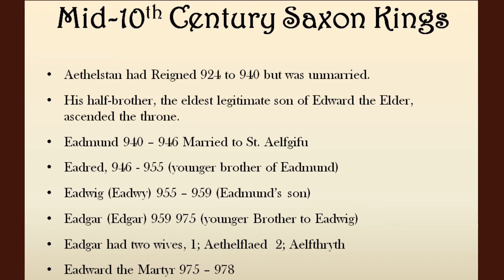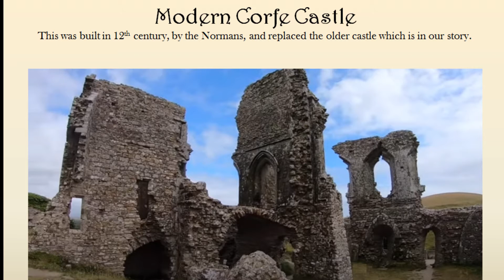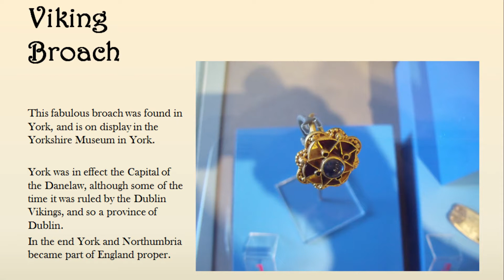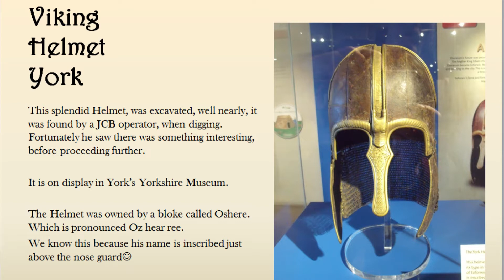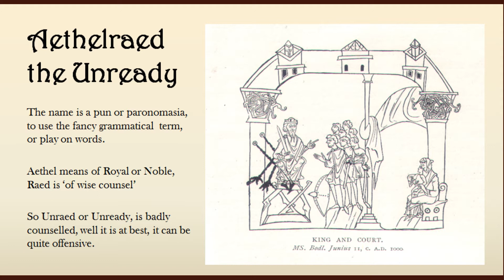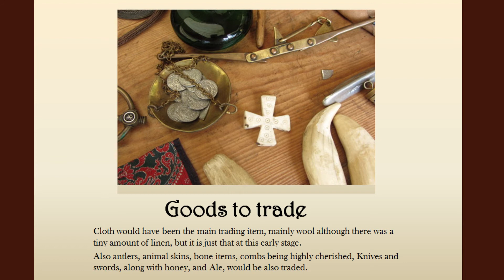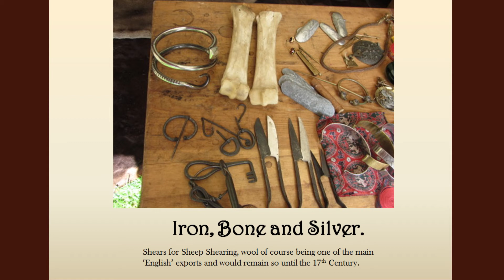Dark Ages England Episode 19 It's Murder when you're King, Aethelraed the Unready.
The story of Aethelraed the Unready.  How he came to be King, how he acquired his name, what he did, or more importantly, what he didn't do, and how he impoverished the English people, and why the Vikings kept coming back for more money or Danegeld?

Bibliography of Books referenced for the whole series, of Dark Ages England.
English Historical Documents Vol 1 C.500-1042 edited by Dorothy Whitelock 1955 Eyre & Spottiswoode.

Michael Swanton, translation of, The Anglo Saxon Chronicle (ASC)  Phoenix Press

Anglo Saxon England, 550 – 1087 Sir Frank Stenton, O.U.P. Oxford History of England

The English Settlements, J.N.L. Myres O.U.P. Oxford History of England

Venerable Bede Ecclesiastical History of the English People, 2 Editions, 1 translated by Bertram Colgreve, with additional notes and amendments by J. M. Wallace-Hadrill, Oxford World’s Classics,
& The Penguin Edition 1955 History of the English Church and People, translated by Leo Sherley-Price.

The Age of Bede Translated by J. F. Webb, Penguin Books this includes The Life of Cuthbert, Eddius Stephanus, Life of Wilfrid, Bede’s Lives of the Abbotts of Wearmouth and Jarrow, &  The Voyages of St. Brendan

Beowulf, Rosemary Sutcliffe, Bodley Head

Introduction to Old English, Peter Baker, Blackwell Publishing.

Sweet’s Anglo Saxon Reader, Revised by C.T. Onions 14th Edition 1959 O.U.P.

Gildas, On the Ruin of Britain, translated by J.A. Giles, Serenity 2009.

Roman Britain to Saxon England, C.J. Arnold, Croom Helm.

J.R. Green, A Short History of the English People, Various Editions 1876 onwards (I have at least 5?) This was the first History that concerned itself with the ordinary person, and while full of inaccuracies, his prose is second to none, and it is worth reading just for the sheer pleasure of his wordsmithing, just don’t take any of it at face value :-)

Medieval Town Plans, Paul Hindle, Shire Archaeology.

In Search of the Dark Ages, Michael Wood, BBC.

Please note, I’m a bibliophile and collect books, I have so many books that some are in storage, due to Domestic duties.
I might well add, to the list as I come across books that I referenced?
I did this series just for fun, so did not record everything as I wrote it.

PS since writing the last line and before posting, I found Economic History of England Southgate  J. M. Dent.